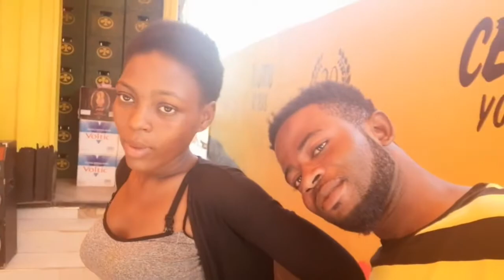HAVE FUN WITH FAMILY